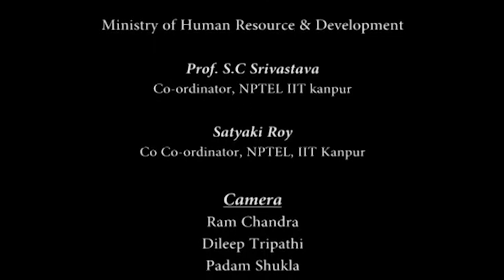Lecture -24 Principal Component Analysis